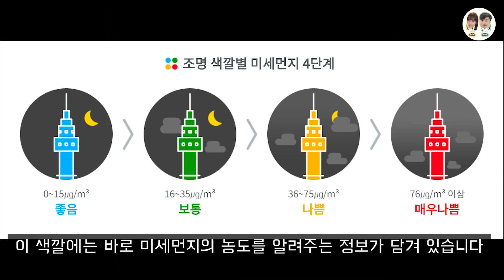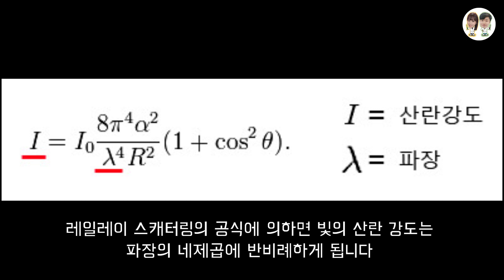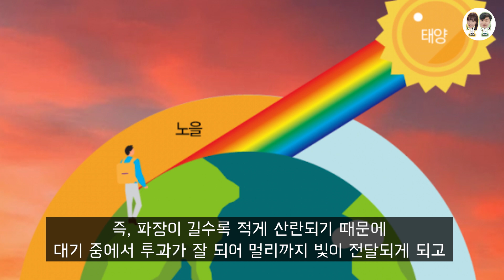남산타워 조명 속에 숨겨진 비밀은? (미세먼지, 빛의 간섭)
영상을 시청하고 계신 여러분들이 만약 서울에 살고 계시다면, 혹시 지금 계신 곳에서 남산타워가 보이시나요? 보이신다면 오늘은 무슨 색 불빛이 빛나고 있나요?

옛날 미세먼지가 없던 시절의 서울 시내에서는 어디서나 남산타워를 볼 수 있었지만, 요즘과 같이 대기오염이 심해진 시국에는 그것도 옛말이 되었습니다.
밤이 되면 남산타워, 서울N타워의 조명은 여러가지 색깔로 빛을 내게 되는데요. 노란색, 파란색, 초록색, 빨간색 등 다양한 색깔로 밤을 밝게 비춰주게 됩니다. 이 빛들은 단순히 조명으로서의 역할만 하는 것이 아닙니다. 이 색깔에는 바로 미세먼지의 농도를 알려주는 정보가 담겨 있습니다.

서울시에서는 2011년 5월부터 미세먼지(PM-10) 농도가 45ug/m3 이하인 날, 즉 미세먼지가 양호한 상태일 때 남산타워의 조명을 파란색으로 표출해왔습니다. 그러나 서울시에서는 대기 질이 좋은 날을 알리는 것도 중요하지만 좋지 않은 날을 알려 시민이 건강에 유의할 수 있도록 하는 것이 중요하다고 판단하였고, 초미세먼지 주의보가 발령되면 조명을 빨간색으로 비춰 시민들에게 이 사실을 알리고 있습니다.

실제로 초미세먼지의 농도가 높아짐에 따라 조명은 파란색, 초록색, 노란색, 빨간색의 순서로 조명이 바뀌게 되는데요. 사실, 초미세먼지의 농도가 높아지면 대기질이 나빠져 남산타워의 조명을 멀리서는 인지하기 쉽지 않습니다. 여기에서 조명의 색깔 속에 숨겨진 비밀을 알 수 있는데요!

우리가 볼 수 있는 빛, 가시광선은 여러가지 색깔이 혼합된 빛이라는 사실은 다들 알고 계실거에요. 이 스펙트럼에서 파란색 부분은 상대적으로 짧은 파장, 빨간색 부분은 상대적으로 긴 파장을 가지고 있습니다.

빛이 대기를 통과할 때는 기체 분자에 부딪히면서 산란이 일어나게 되는데 여기에는 하나의 법칙이 존재하게 됩니다. 레일레이 스캐터링의 공식에 의하면 빛의 산란 강도는 파장의 네제곱에 반비례하게 됩니다. 즉, 파장이 길수록 적게 산란되기 때문에 대기 중에서 투과가 잘 되어 멀리까지 빛이 전달되게 되고, 파장이 짧을수록 많이 산란되어 대기 중에서 잘 투과되지 않아 빛이 멀리까지 전달되지 못하게 되는 것입니다.

따라서 초미세먼지 농도가 높아 대기질이 나쁠 때는 파장이 긴 빨간색 조명을 사용하여 최대한 빛이 멀리까지 도달할 수 있도록 한 것입니다. 해가 질 때 붉게 물든 저녁노을이 가장 늦게까지 보이는 것과도 같은 원리라고 할 수 있습니다.

또한 우리의 일상생활에서 익숙한 교통신호의 색 체계와 비슷한 조명색 체계를 사용하고 있기 때문에 색깔만으로도 초미세먼지의 안전성을 쉽게 가늠할 수 있다는 점에서도 매우 효과적인 방법이라고도 할 수 있습니다.

그럼 다음에는 또다른 실험으로 만나요! 안녕~

[자료 출처]
- 동아일보NB 이미지
- Dispatch 이미지
- NEWSIS 이미지
- 세종경제신문 이미지
- HOOK 자료 참고